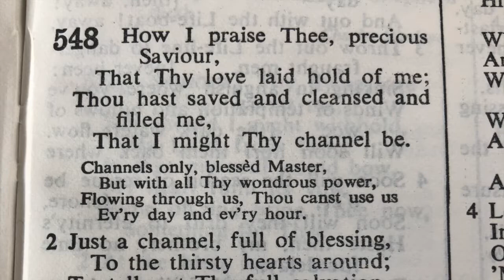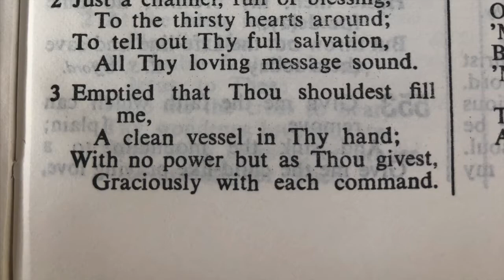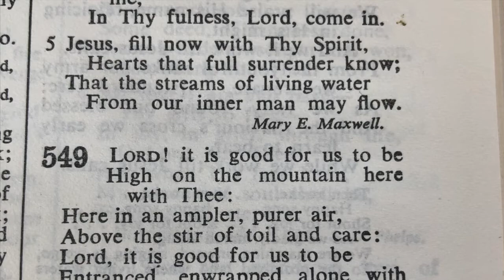548 Channels only